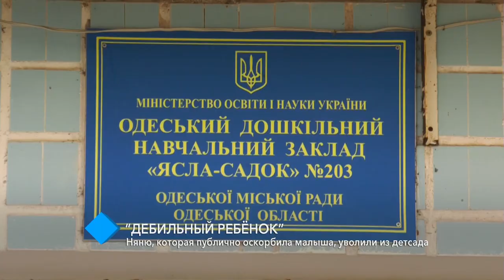Няню, которая публично оскорбила малыша, уволили из детсада